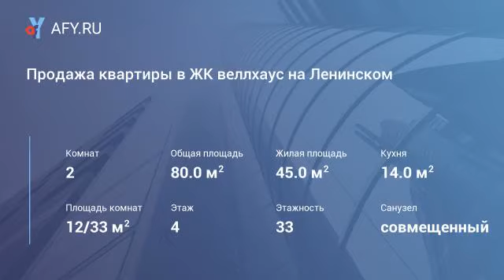Продажа квартиры в ЖК веллхаус на Ленинском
Цена: 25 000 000 Руб.
К продаже представлена квартира, площадью 80 кв. м. в ЖК Велл Хаус на Ленинском, по адресу Ленинский проспект дом 111. Дом представляет собой комплекс бизнес-класса, соответствующий всем параметрам и характеристикам данного жилья расположение дома в панорамном окружении, охрана от: сотрудника полиции, располагающего в подъезде, до охраны на въезде и проходе на данную территорию, панорамные виды, входная группа из дорогостоящих отделочных материалов, современное оборудование и инженерные коммуникации, а также резервные коммуникации, подземный паркинг, видеонаблюдение автомобилей на прилегающей территории и пр. В квартире выполнена превосходная планировка, с высотой потолков выше 3 метров, включающая в себя: прихожую 12 кв. м. со встроенным шкафом, глубиной 1 м, большую гостиную, объединенную с кухней (образуя площадь 43 кв.м.), спальню с гардеробной комнатой, совмещенный санузел 7,2 кв.м. Квартира полностью меблирована новой мебелью! Встроенная кухня со всей бытовой техникой и мебелью, оборудованный санузел (гидромассажная ванна и душевая кабина), разноуровневые подвесные потолки, несколько вариантов освещения, кондиционеры! Установлена система охранной и пожарной безопасности, спутниковое телевидение и видеонаблюдение! Несомненными достоинствами данного жилья можно назвать их архитектурную масштабность и выгодное местоположение. Дом расположен в центре деловой столичной жизни. Приобретя данную квартиру, новые владельцы сразу оценят ее уютную и радушную атмосферу, для спокойного и удобного проживания здесь созданы абсолютно все условия! Высота потолков: 3 м.